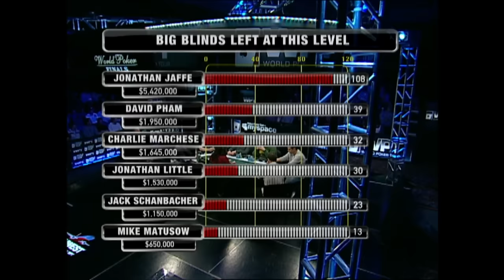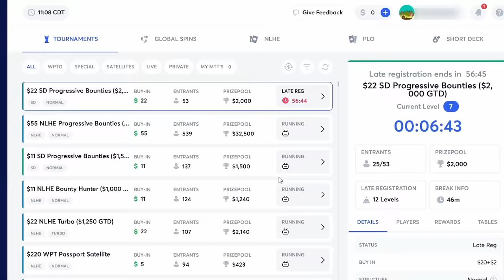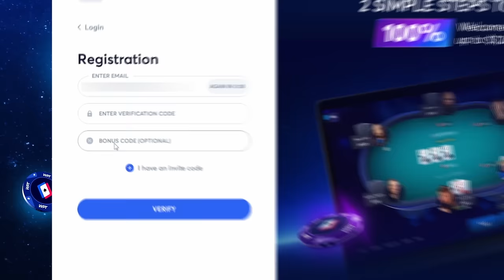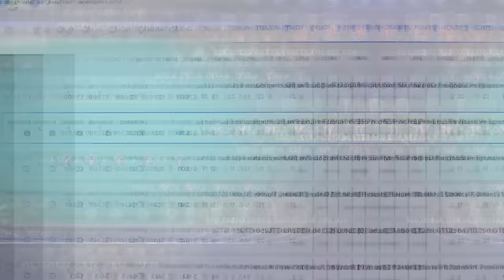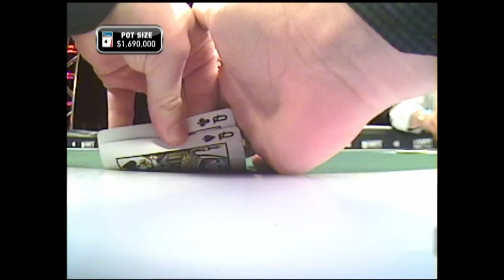$3,876,508 at WPT Foxwoods World Poker Final Table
WPT Global has the largest cash game network.

Join Jonathan Jaffe, David Pham, Charlie Marchese, Jonathan Little, Jack Schanbacher, and Mike Matusow at the WPT Foxwoods World Poker Finals, where they compete for their share of the $3,876,508 prize pool. In the comments, let us know your favorite moment.